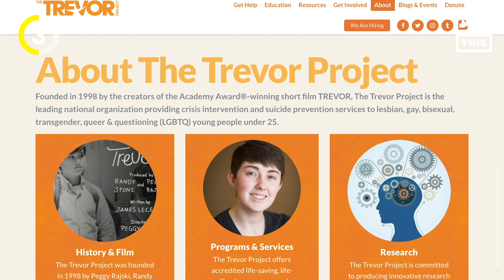NFL’s Carl Nassib, Pride Month, and More | KnowThis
President Biden brought Pride back to the White House, while VP Harris became the first sitting vice president to march in a Pride parade. We’re covering this story and more on this special episode with Alejandro Alba.

Carl Nassib became the first active player in the NFL to come out as gay.

This Pride month, the Biden-Harris administration brought Pride back to the White House and praised the contributions of LGBTQ+ Americans. The VA announced that it is working to offer gender confirmation surgery to transgender veterans. Raiders defensive lineman Carl Nassib came out as gay and donated $100,000 to the Trevor Project. Trans weightlifter Laurel Hubbard is making waves as the first transgender athlete to compete in the Olympics. And, a Wisconsin family took a flag ban to a whole new level with a Pride lightup display.